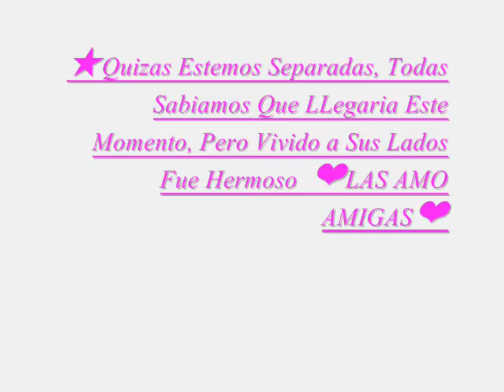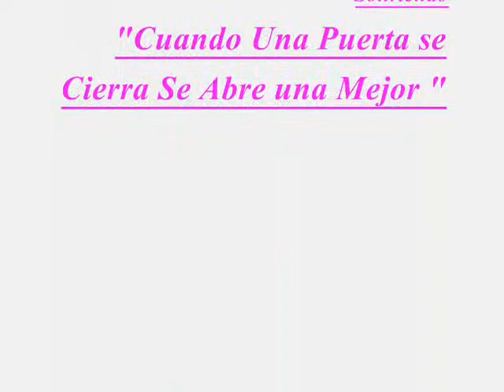Manuel Baquedano, Una Hermosa Amistad ♥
*Quizas en Estos Momentos Estemos Alejadas Todas sabiamos Que pasaria esto, Ya que cada Una Debe seguir Su Camino Unas trabajando Otras estudiando.. Etc Creo Que en estos momentos fue Donde me bajo La Nostalgia Esas instancias de estar en el Baqedano En el camarin en Ropa Interior Lesiando Mientras el pato hacia Ckoorrer A Todos por el patio, O Ese QUIEN VA A BAJAR A COMPRAR.. Pucha tengo Hambre me da paja bajar.. Todas las maldades las risas Los ramos reprobados E Apoyo Que me dieron Jamas terminare de agradecérselos! Se que en estos Momentos estamos Lejos Pero el Solo echo de saber que Todas Estan triunfando Todas les esta yendo Bien En lo Que Estan Me Hace Feliz.. Se que Todas ustedes SOn Fuerte & qe Si Se Cruza Una Piedra Sabran Saltarla... & Cada Porrazo Es Una Nueva enseñanza! Las Amo & Espero les Gustee... Exito Mi Shamshitas! ♥